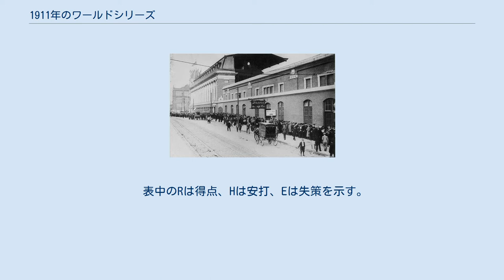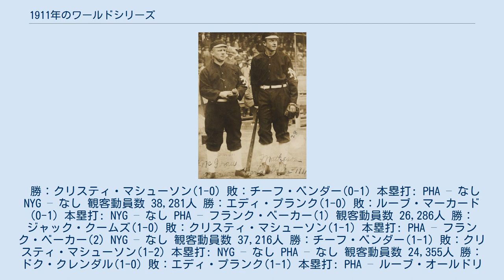1911年のワールドシリーズ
サンフランシスコ・ジャイアンツ
シリーズ期間中のジャイアンツのジョン・マグロー監督とクリスティ・マシューソン投手 1911年10月26日（シリーズ第6戦）。
シャイブ・パークの切符売り場その1 1911年10月26日（シリーズ第6戦）。
シャイブ・パークの切符売り場その2 1911年のワールドシリーズ（1911ねんのワールドシリーズ）は、1911年10月14日から10月26日まで行われたMLBのワールドシリーズである。
 第8回のワールドシリーズ。
アメリカンリーグは前年の覇者フィラデルフィア・アスレチックスとナショナルリーグは2年ぶり出場のニューヨーク・ジャイアンツとの対戦となった。
結果は4勝2敗でフィラデルフィア・アスレチックスが2連覇（2年連続2回目）を達成した。
 表中のRは得点、Hは安打、Eは失策を示す。
日付は現地時間。